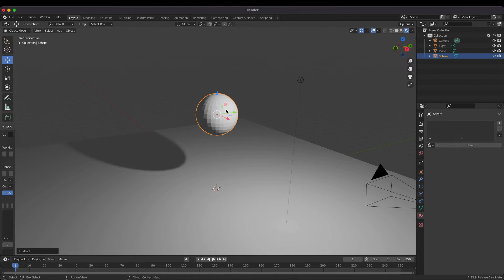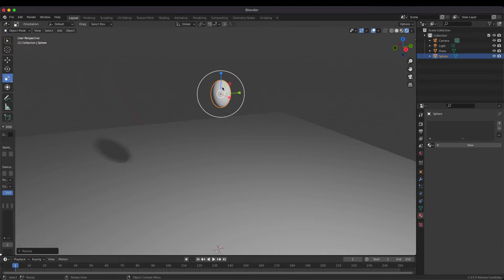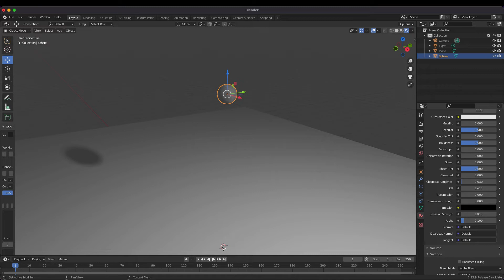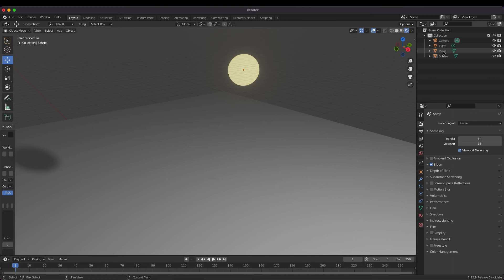How to make objects glow in Blender - Bloom effect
In this quick tutorial, you'll learn how to make objects glow using the material settings and enabling Bloom in Blender. The Bloom effect is very powerful in Blender and creates a realistic emission of light.